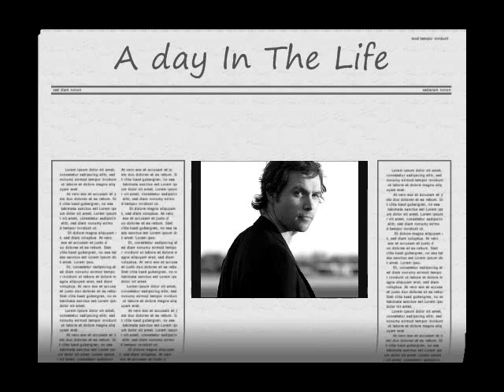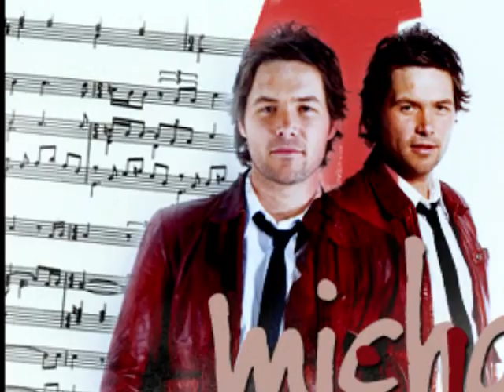A Day In The Life/Michael Johns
Cover de A Day in The Life por Michael Johns... He was one of the best American Idols this year beside David Cook. I love his voice, his look and of course his accent. baba!